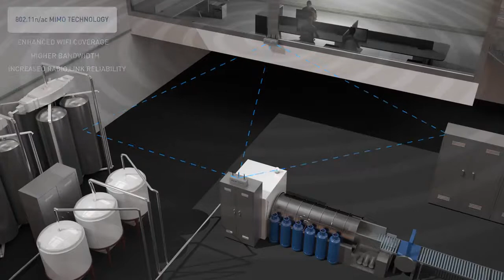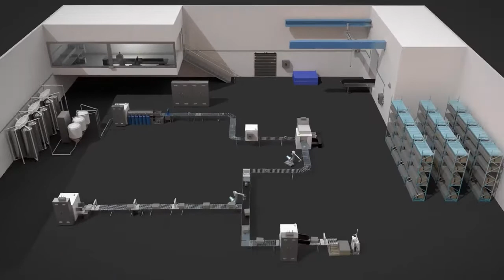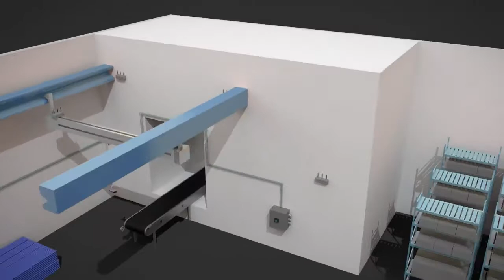ACKSYS | Wifi Industrial